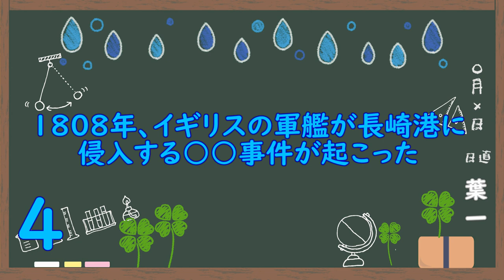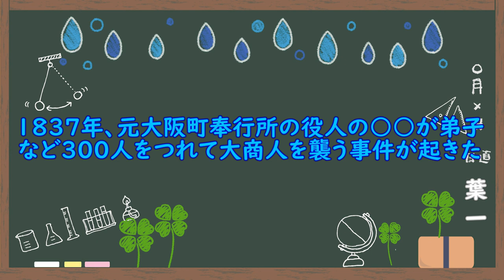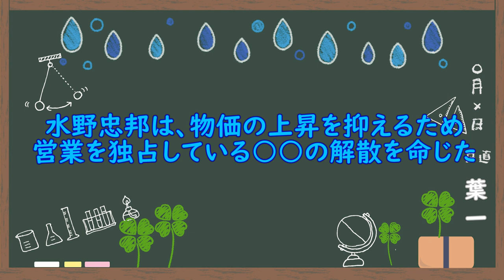江戸時代の改革③(10問)【歴史46/さくっ答シリーズ】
中２範囲も後半にやってきました。
９月中に…間に合うかな。
‹使用音源›
「甘茶の音楽工房」